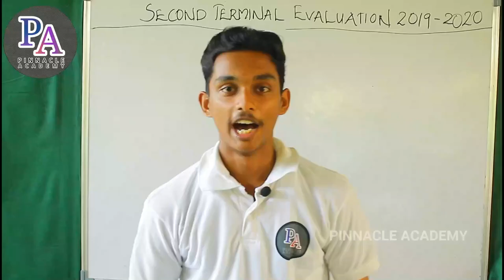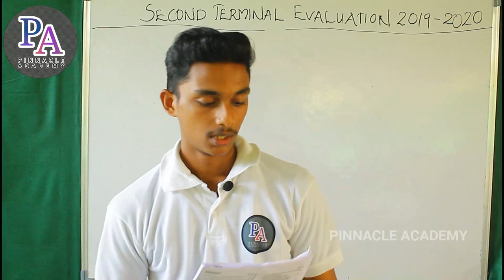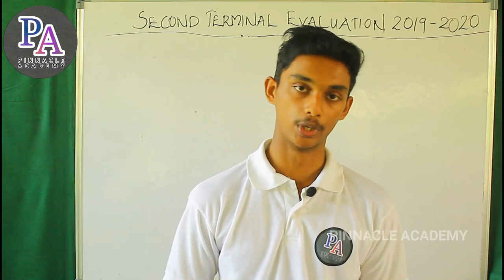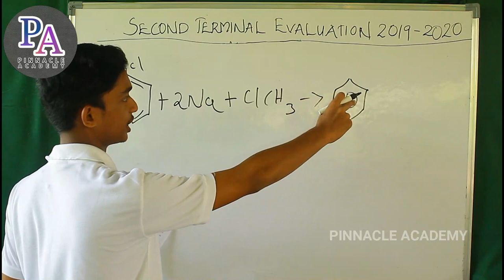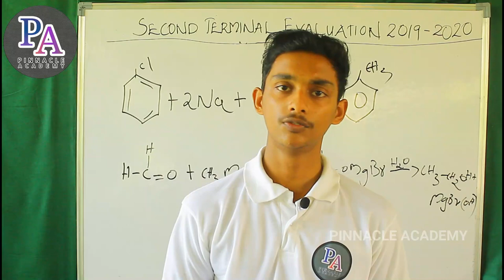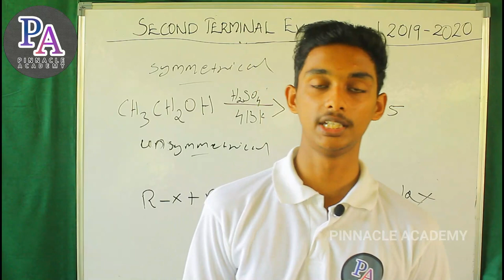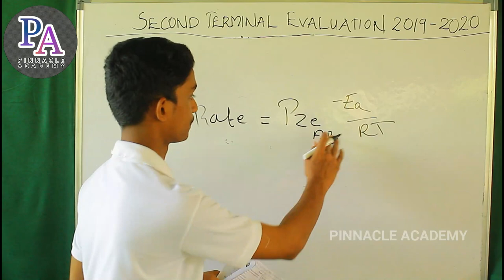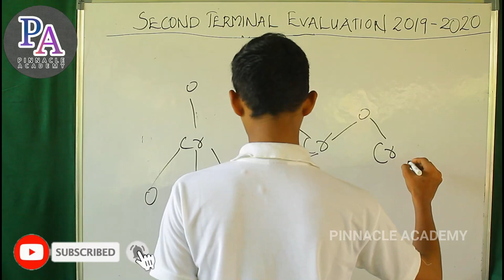+2 SECOND TERMINAL EXAMINATION CHEMISTRY QUESTION SOLVED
CLASS CONDUCTED :FAISAL A
                                       STUDENT OF PINNACLE ACADEMY
                                       STUDIED AT GOVT HSS MANGALAM'
                                       ALAPPUZHA